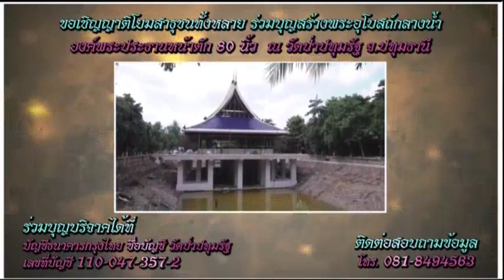25 ตค 63 รายการธรรมะสว่างใจ พระอาจารย์กฤช นิมฺมโล โทรเข้ารายการ 0249611631